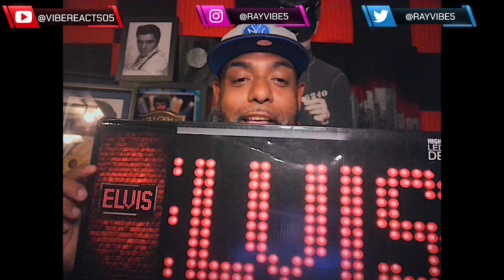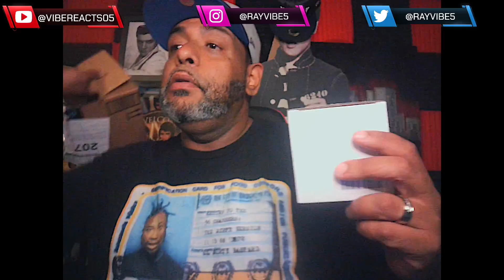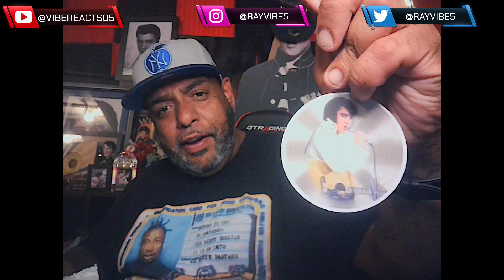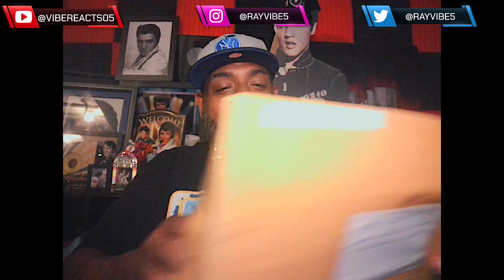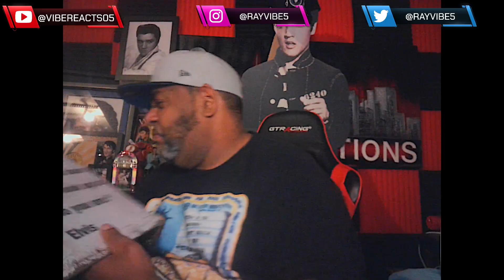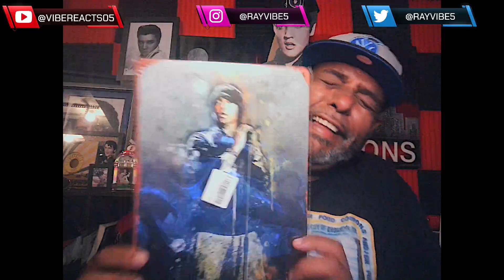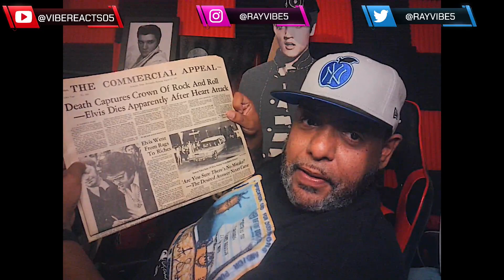FAN MAIL UNBOXING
THANK YOU ALL FOR THE AWESOME GIFTS I APPRECIATE THEM ALL

UNIT#207